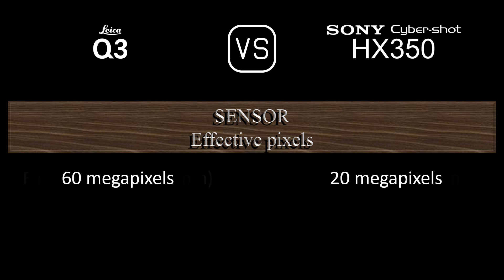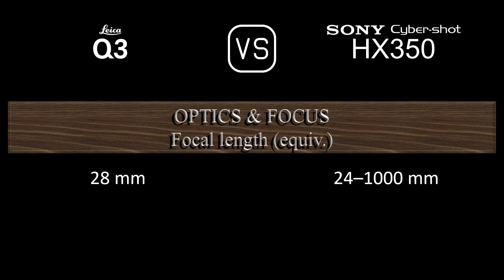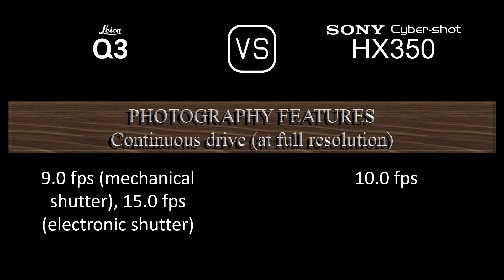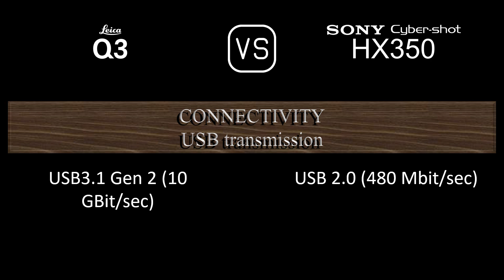Leica Q3 vs. Sony Cyber-shot HX350: A Comparison of Specifications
This video overviews the Leica Q3 and the Sony Cyber-shot HX350 in a parallel comparison of specifications.

00:24 LAUNCH
00:32 BODY
00:41 SENSOR
01:05 IMAGE
01:21 OPTICS & FOCUS
02:06 SCREEN
02:26 VIEWFINDER
02:42 PHOTOGRAPHY FEATURES
03:43 VIDEOGRAPHY FEATURES
03:59 STORAGE
04:04 CONNECTIVITY
04:32 PHYSICAL
04:52 MISC